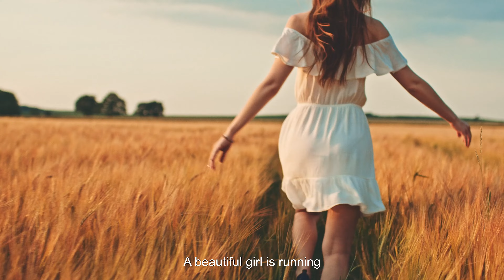8K Video - 120 FPS _ Ultra Slow motion in 8K ULTRA HD - HDR